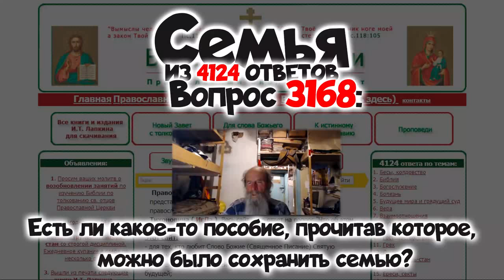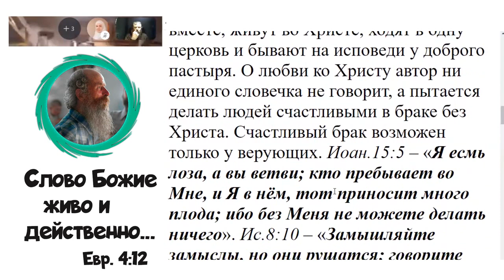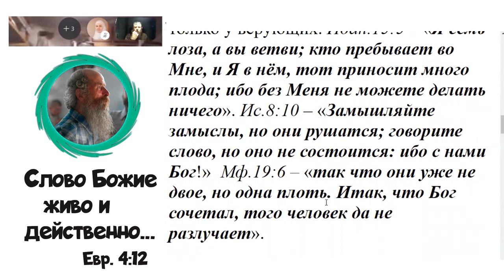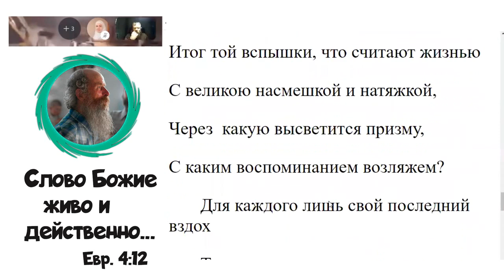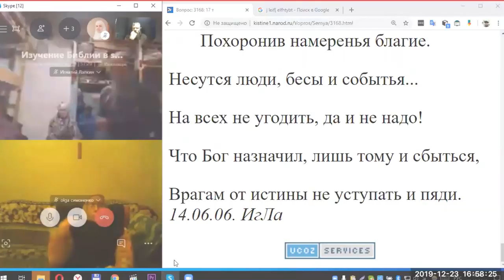3168. Есть ли какое то пособие, прочитав которое, можно было сохранить семью?